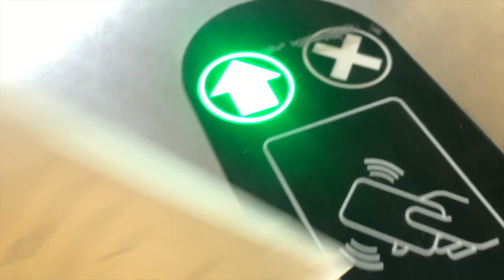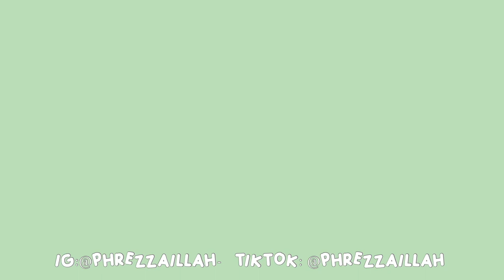vlog: feu retdem + tey's birthday celeb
FAQs:
nationality: Filipino
camera: Canon G7X Mark II
editor: Final Cut Pro